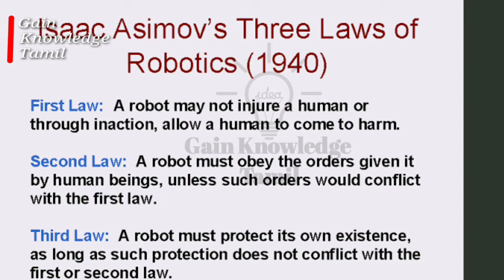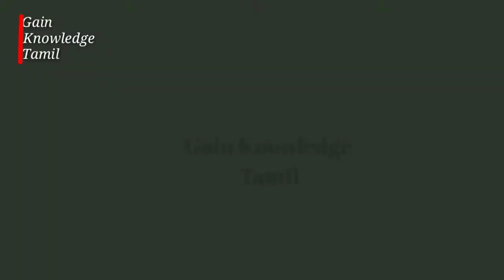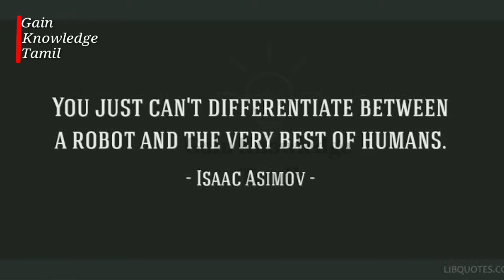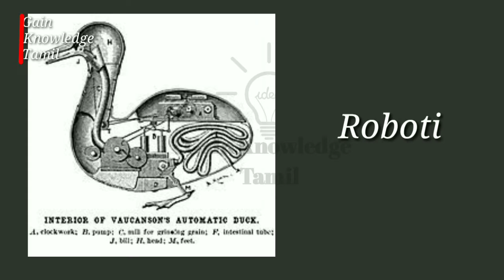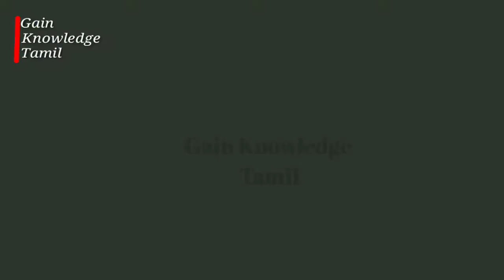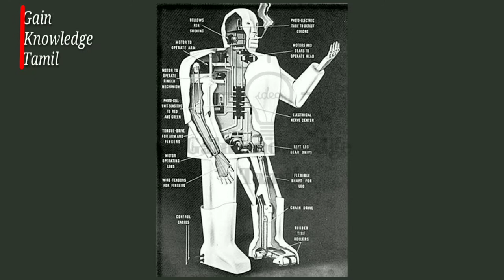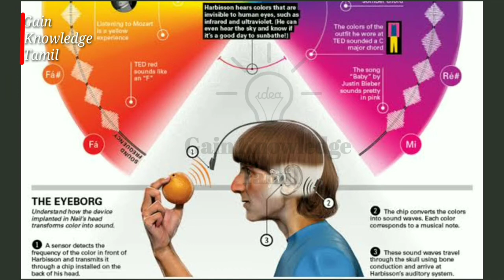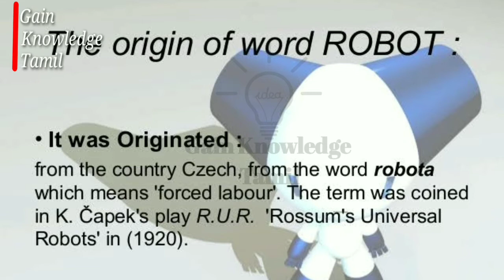ROBOT FACTS IN TAMIL/UNBELIEVABLE FACTS OF ROBOT HISTORY IN TAMIL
ROBOT FACTS IN TAMIL/UNBELIEVABLE FACTS OF ROBOT HISTORY IN TAMIL video described about the unknown facts of robot's
This video include some very interesting and important milestone information about the robotic history and their facts that are explained in tamil language for viewers better understanding.
Viewers can gather or know lots of ROBOTIC information from this video.

TELEGRAM MESSANGER :  Gainknowledgetamil